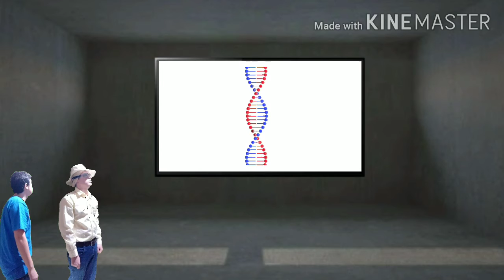PARK DOS CARLOSSAUROS